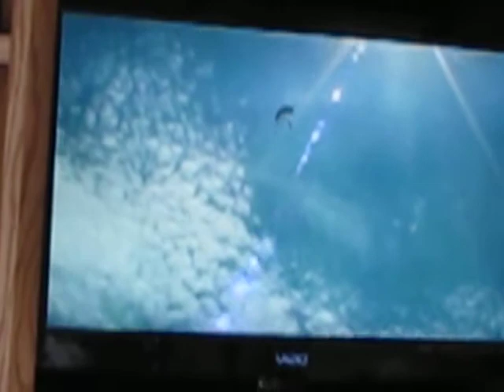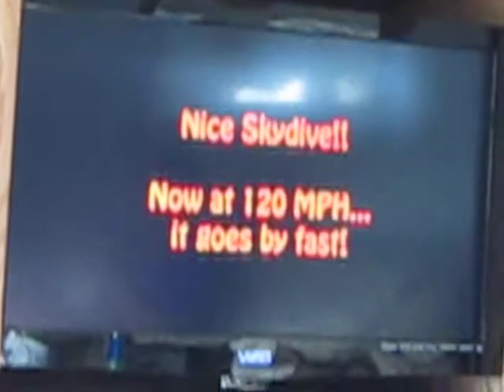Watching Eric's SKYDIVING Video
At my Birthday Brunch Gala- we were playing Eric's Skydiving video- Mason and Jonas were reacting to it... and then just continued playing cars